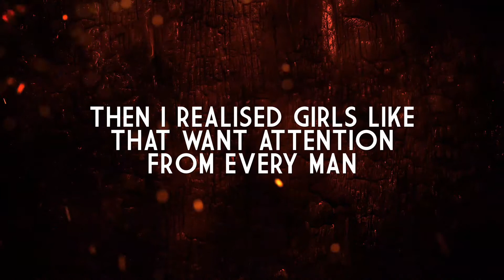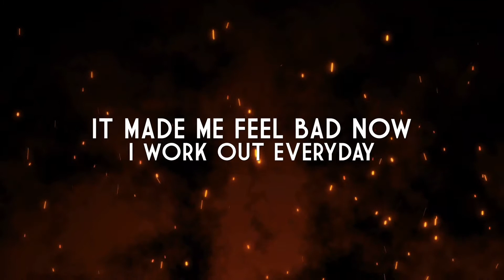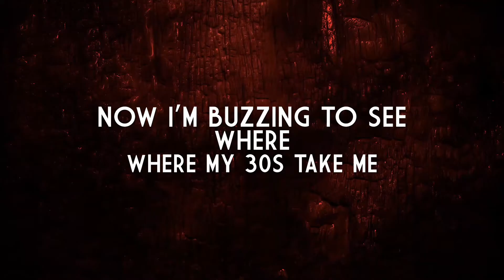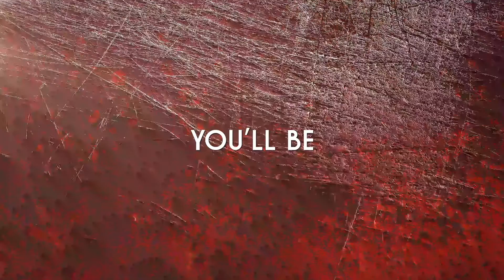Toxsik Prophet - I Used To (LYRIC VIDEO)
Written And Recorded By: Toxsik Prophet

Mixing And Mastering By: Spetz

Produced By: Anabolic Beatz

Lyric Video By: Zain_studio1